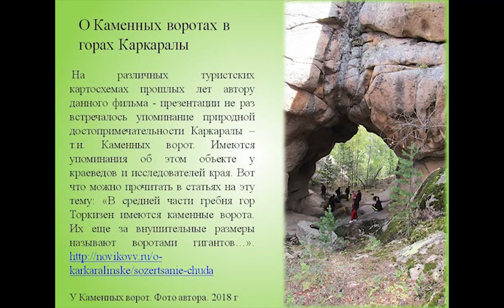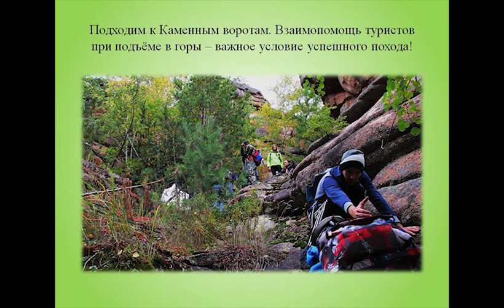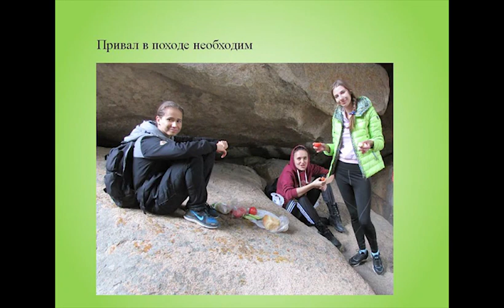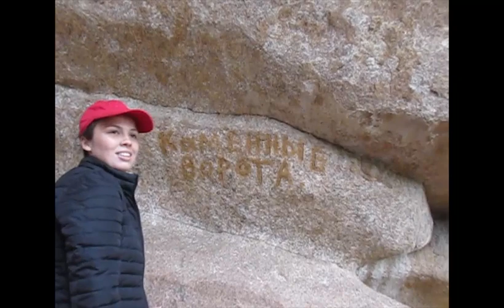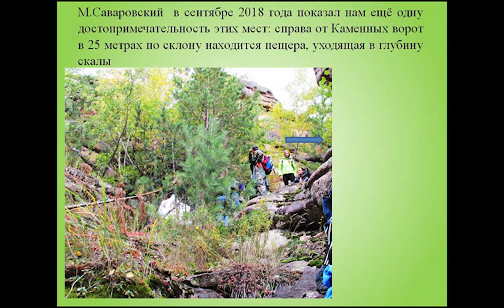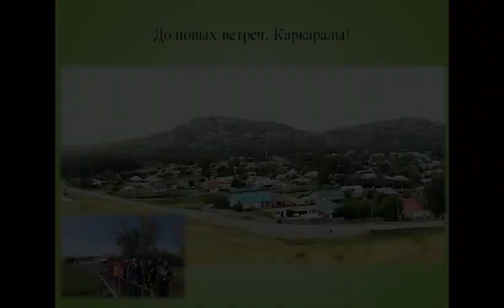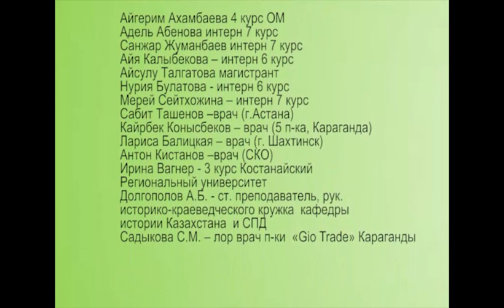Сакральная география Казахстана. Каркаралы. Каменные ворота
Видеофильм - презентация "Сакральная география Казахстана. Каркаралы. Каменные ворота", подготовленный сотрудниками Отдела по работе с молодёжью НАО «Медицинский Университет Караганды» Д. Лукьяновым и А. Тухметовым по материалам, предоставленным старшим преподавателем А.Б. Долгополовым, посвящён поездке преподавателей кафедры истории Казахстана и СПД Медицинского университета Караганды со студентами и интернами в 2018 – 2020 годах к природной достопримечательности Каркаралы, т.н. «Каменным воротам». В фильме приводятся сведения справочного характера, фото и видео материалы данного природного объекта. Предназначен студентам, изучающим дисциплину «Современная история Казахстана», а также всем, кто интересуется путешествиями, любит богатую и разнообразную природу Казахстана, в особенности Сарыарки.